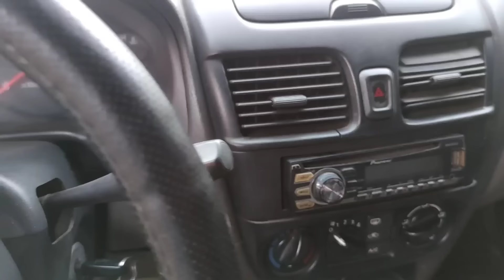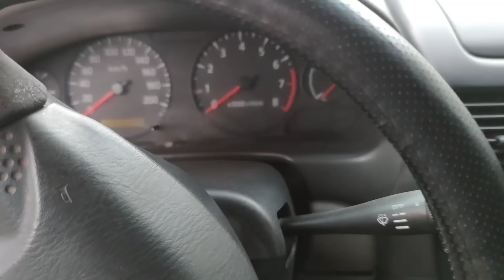Tiraba Mucho Humo Azul y era Esto😱 No lo vas a creer!!!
Este carro tiraba mucho Humo Azul y quemaba aceite. y solamente era Esto que explico en El video.
porque Tira mucho Humo Azul
Nissan Sentra